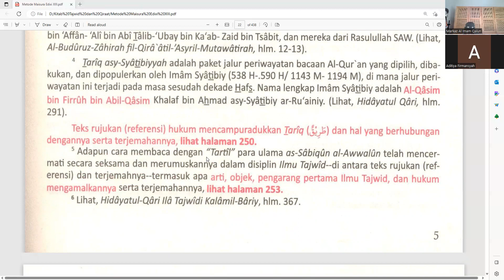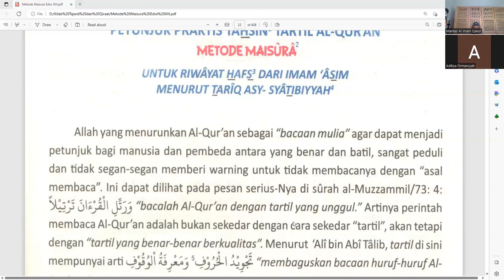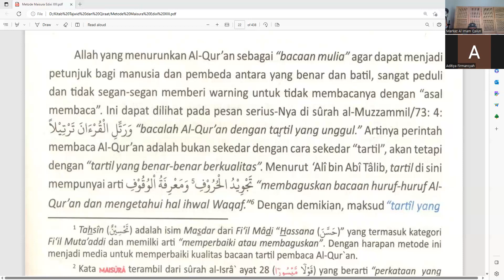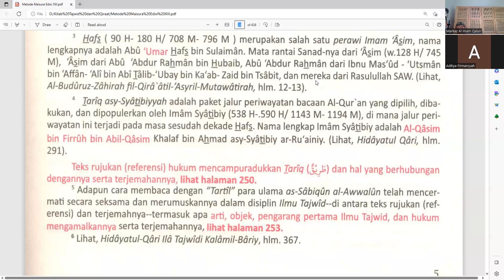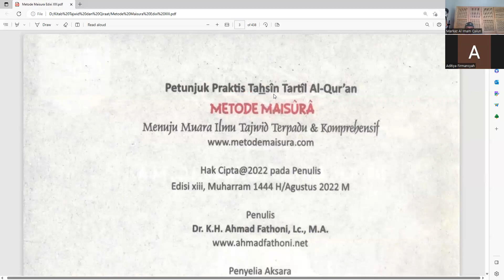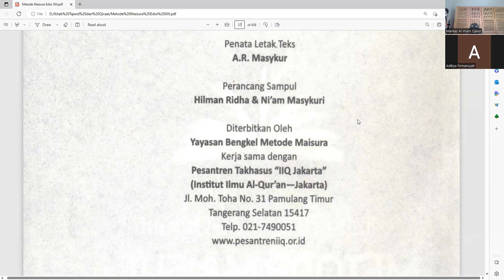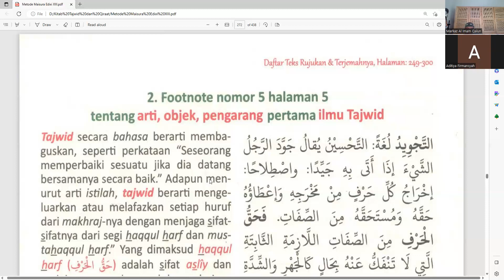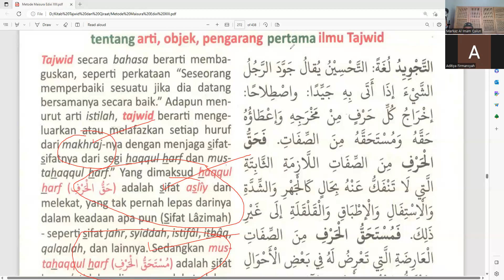Kewajiban membaca Al Quran dengan bertajwid dan definisi tartil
Pembahasan

Profil pembimbing :
1. Formal :
2. Non Formal
- dll

Program :
1. Tahsin
2. Tahfidz
3. Talaqqi Qira'at
4. Pengambilan Ijazah Sanad
5. Bahasa Arab
6. Kajian Kitab Ulama
7. dll